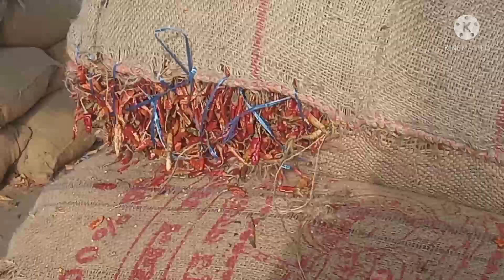06/04/Today Guntur Mirchi market price| Khammam Mirchi market today Dharalu#Mirchi